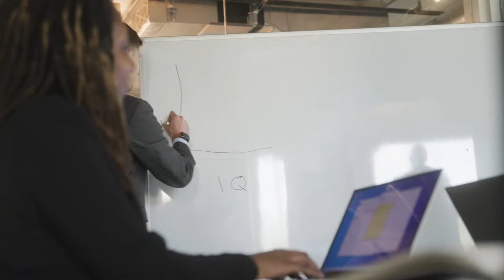Why Industry Leaders Choose Steno: Hear from Rahul Ravipudi and Bob Simon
Founder of Simon Law Group, Bob Simon, and Partner at Panish Shea & Ravipudi LLP, Rahul Ravipudi, are known for embracing innovation to practice law more efficiently. See why they love Steno’s innovative approach to litigation support.